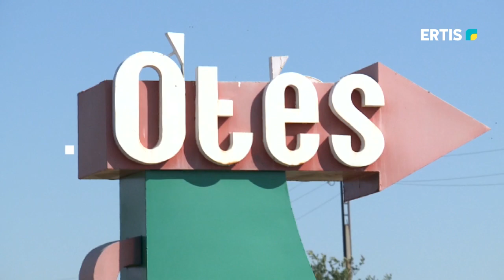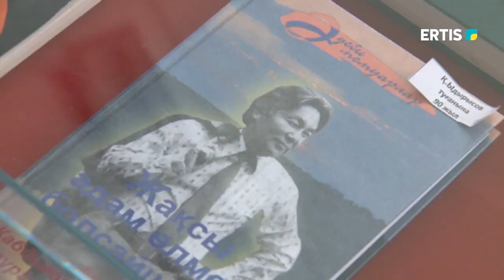АУЫЛ - ЕЛ БЕСІГІ (АҚТОҒАЙ АУДАНЫ, ӨТЕС АУЫЛЫ)